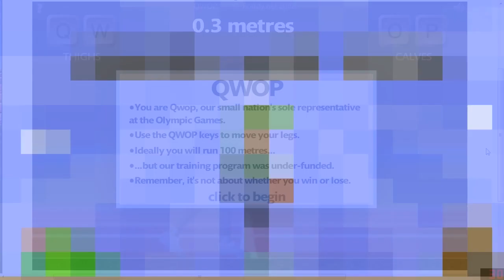The Boe Bros QWOP challenge! #2